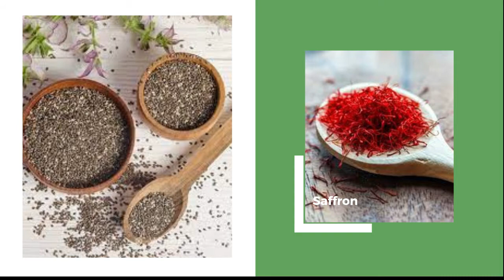Cách Pha Saffron Hạt Chia Detox Thanh Lọc Cơ Thể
CÁM ƠN CÁC BẠN LUÔN YÊU MẾN VÀ ỦNG HỘ CẨM NANG SAFFRON
SĐT Tư Vấn: 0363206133 (Minh Nguyệt)
Cách Uống Saffron Hạt Chia Detox Thanh Lọc Cơ Thể| Cẩm nang Saffron
 Đây là hũ saffron mình đã ngâm cùng với mật ong,
 Khi mà mình ngâm saffron với mật ong thì saffron nó nhẹ hơn nên là nó sẽ nổi trên bề mặt vì vậy các bạn cần phải khấy cho thật đều rồi mới múc saffron ngâm với mật ong ra nha, chứ nếu không các bạn chỉ múc bên trên thì nó sẽ lẫn rất nhiều saffron luôn.
Rồi sau đó thì chúng ta cho 2 muổng hạt chia vào, các bạn nhớ là phải pha bằng nước ấm để hạt chia nở nhanh hơn nha
Còn nếu mà các bạn pha bằng nước lạnh thì nên bỏ hạt chia ra ngâm trước để hạt chia nở ra rồi mình mới pha với saffron mật ong nha
Như thế này là chúng ta đã có một bình nhụy hoa nghệ tây sang xịn mịn như thế này để bắt đầu một ngày mới tuyệt vời rồi.
Saffron có chứa hoạt chất crocin, safranal cùng các vitamin A, C, vitamin nhóm B đem lại nhiều lợi ích
Cải thiện giấc ngủ, cho giấc ngủ sâu và ngon hơn
Giup tăng cường hệ tiêu hóa, ngừa rối loạn tiêu hóa, vừa hỗ trợ giảm cân hiệu quả
Các thành phần trong saffron hoạt động như một chất thanh lọc, giúp đào thải độc tố ra khỏi cơ thể
• Các hoạt chất và hàm lượng cao vitamin trong saffron cũng giúp cải thiện sức khỏe làn da, cho da căng bóng, giảm thâm nám, giảm mụn.
Hạt chia có chứa hàm lượng axit béo omega-3 khá cao, giúp bảo vệ và chống lại các bệnh tim mạch và đột quỵ.
Bên cạnh đó, hạt chia còn chứa một hàm lượng lớn chất chống oxy hóa, magiê, kẽm, sắt, canxi và các chất xơ quan trọng cho cơ thể.
Hạt chia là thực phẩm hỗ trợ giảm cân, thải độc, thanh nhiệt cho cơ thể cực tốt, không những vậy còn bảo vệ sức khỏe tim mạch, giảm nguy cơ tiểu đường.
Kết hợp hạt chia với saffron là công thức đồ uống detox hiệu quả giúp giải độc tố, thanh nhiệt cho mùa hè với nhiều lợi ích tốt cho sức khỏe